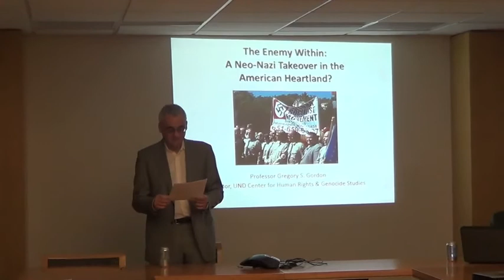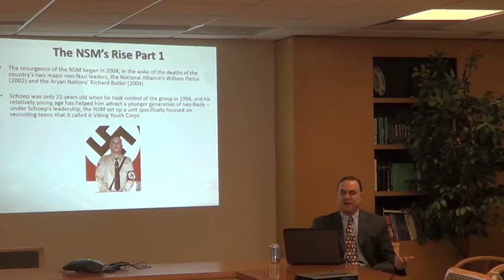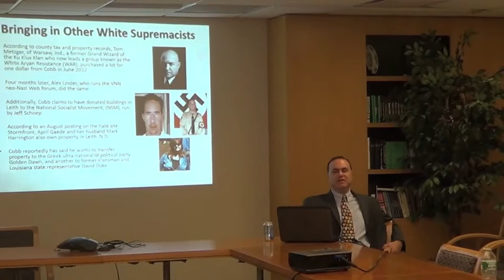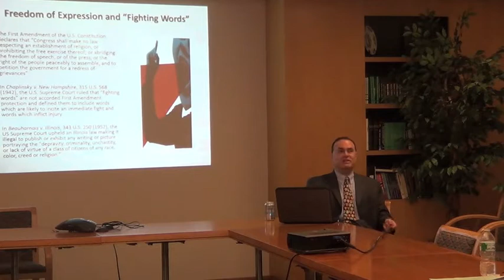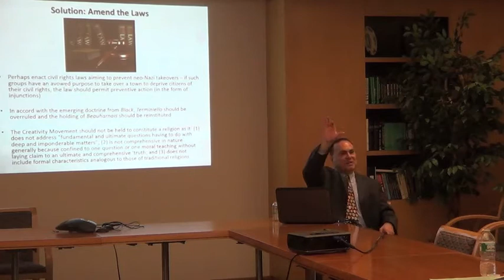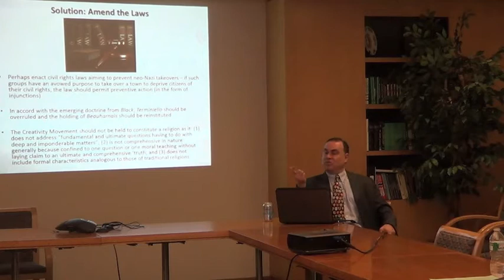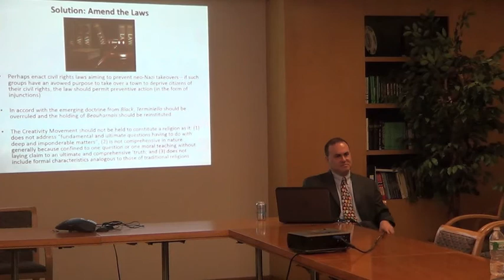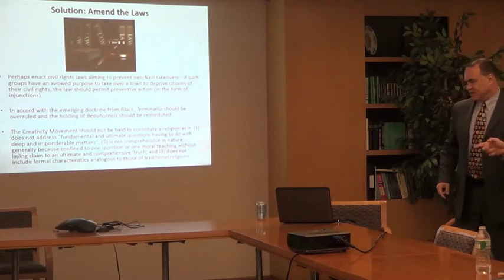Gregory Gordon at the ISGAP Center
Title: “The Enemy Within: A Neo-Nazi Takeover in the American Heartland?”

Speaker: Professor Gregory Gordon, Associate Professor of Law, University of North Dakota; Director of the UND Center for Human Rights and Genocide Studies

Location: ISGAP Center, 165 East 56th Street, New York, NY 10022